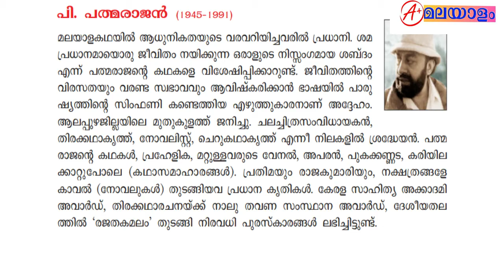അവകാശങ്ങളുടെ പ്രശ്നം||avakasangalude prasnam||പി .പത്മരാജൻ||plus two malayalam||part-9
അവകാശങ്ങളുടെ പ്രശനം||avakasangalude prasnam||പി .പത്മരാജൻ||plus two malayalam||part-9||akhil manjeri||a plus malayalam